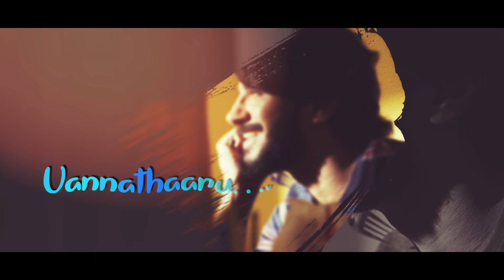Varane Avashyamund | Kuttikurumba Song | K S Chitra | Shobana | Kalyani | Suresh Gopi | Dulquer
VARANE AVASHYAMUND Malayalam Language Feature Film Produced By Wayfarer Films & M Star Entertainments

Kuttikurumba
Lyrics by : Santhosh Varma, Anoop Sathyan
Arranged and Programmed by Alphons Joseph
Mixed & Mastered by : Aby Tom Cyriac
Shot by Farooq Mohammed
Lyric video done by Ranjit Kumar Rajendran (SFTS MEDIA)

* ANTI-PIRACY WARNING *
This content is Copyrighted to Wayfarer Music. Legal action will be taken against those who violate the copyright of the following material presented!

Varane Avashyamund
Cast: Shobhana I Kalyani Priyadarshan I Suresh Gopi I Dulquer Salmaan Movie Name: VARANE AVASHYAMUND
Produced By: Wayfarer Films & M Star Entertainments
Writer-Director | ANOOP SATHYAN
DOP | MUKESH MURALEEDHARAN
Music | ALPHONS JOSEPH
Line Producer | HARRIS DESOM
Editor | TOBY JOHN
Production Design | DINO SHANKAR
Costume | UTHARA MENON
Chief Associate Director | JITHIN NAZEER
Stills | MOMI
Promo Stills | RISHAJ MOHAMMED
Publicity Design | OLD MONKS
Colourist | SRIK VARIER - POETIC PRISM & PIXELS
Sound Mixing | M R RAJAKRISHNAN
Trailers | DON MAX